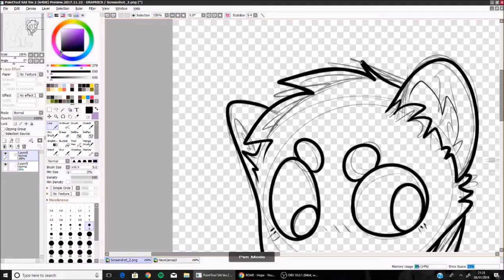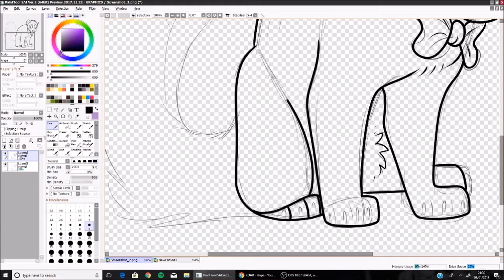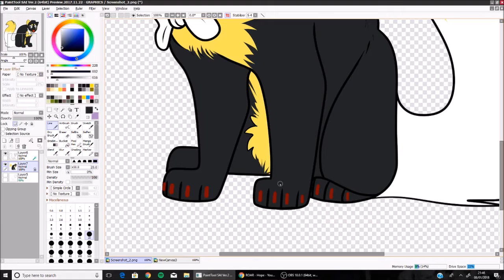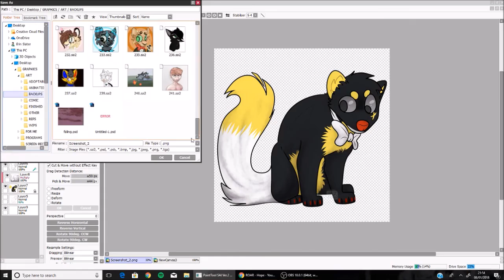[SPEEDPAINT] 242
This only took half an hour wtf

Gift for @ flownnorth!! Go check them out bc they make rad animations

Song: XXYYXX - Alone

~Hika